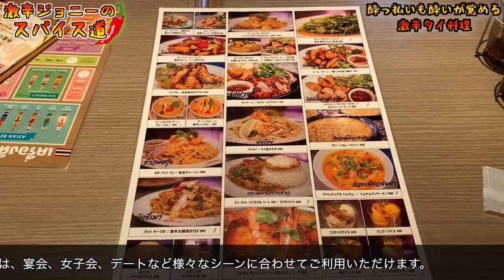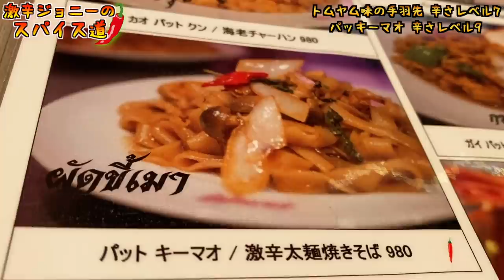店中がむせ返る、狂気の激辛パッキーマオの辛さがエグ過ぎる。。。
【今回のお店】
タイ料理 コンロウ 恵比寿
東京都渋谷区広尾1-16-1 Ebisu Hiroo Square2F

【過去動画】